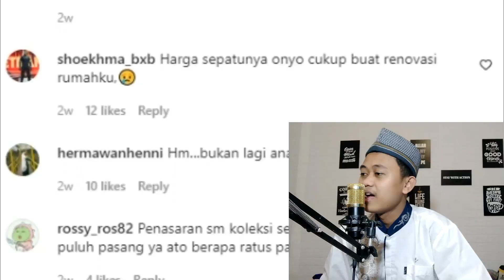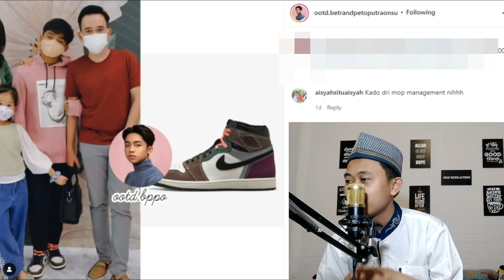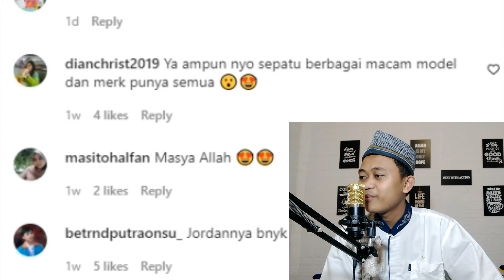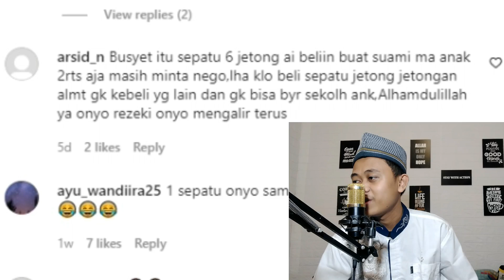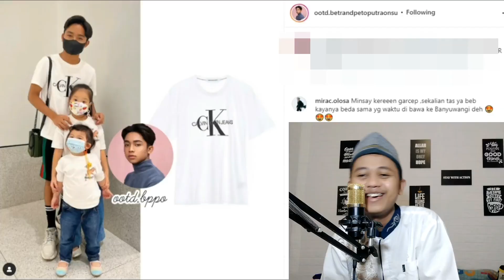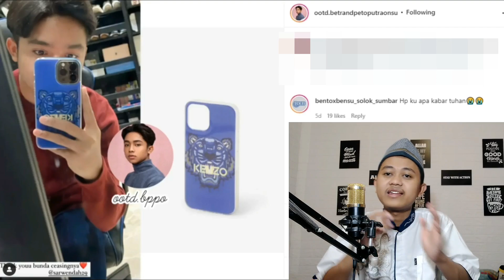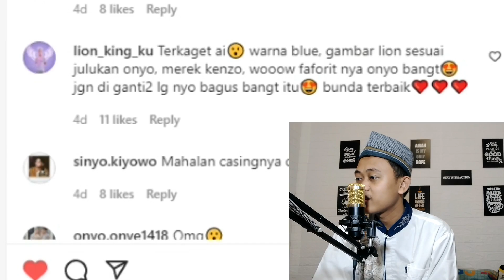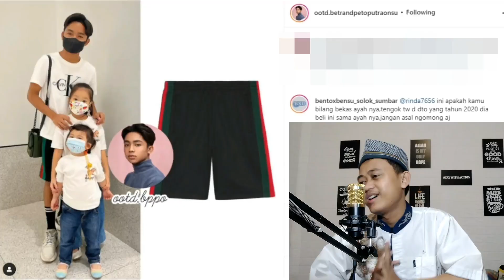TERUNGKAP! HARGA OUTFIT BETRAND SPECIAL RAMADHAN! MAHAL BINGITS!!! HAHAHAH